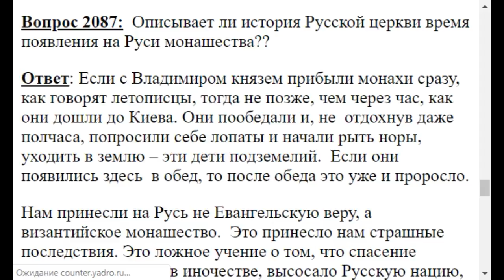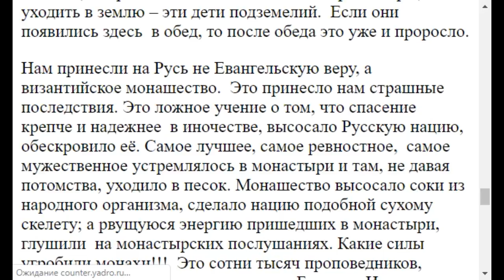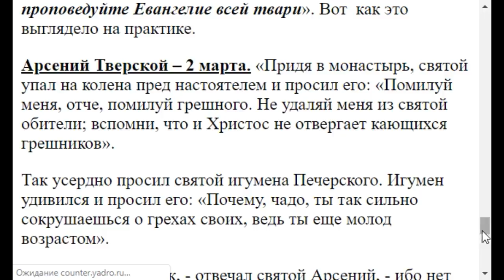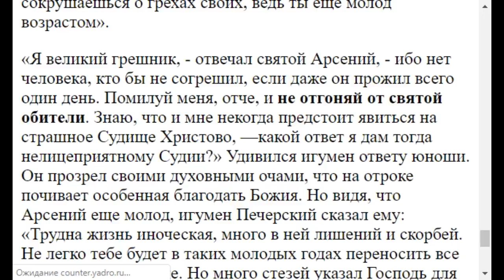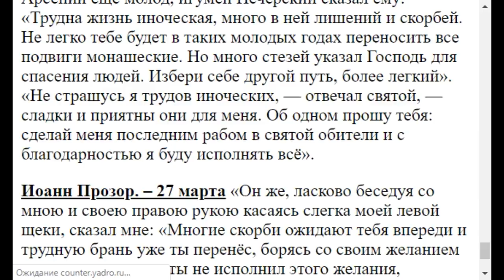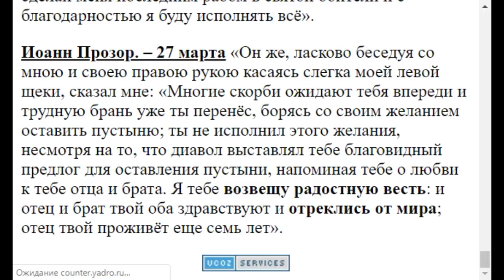2087. Время появления на Руси монашества в истории описано ли?